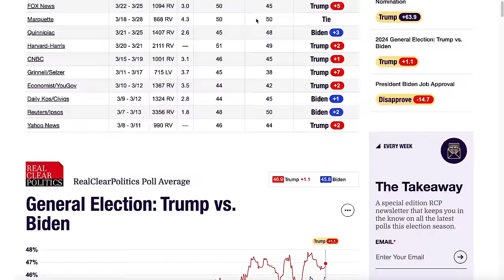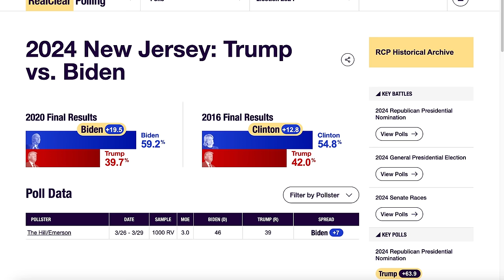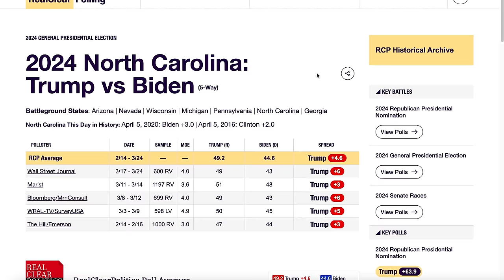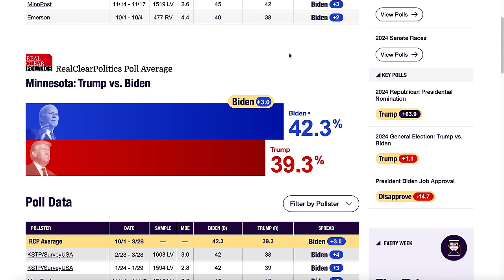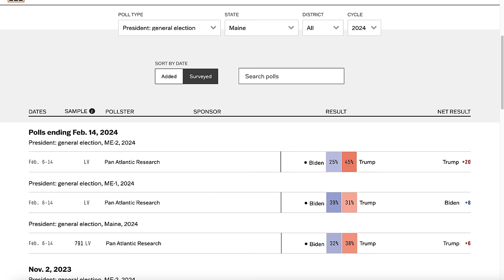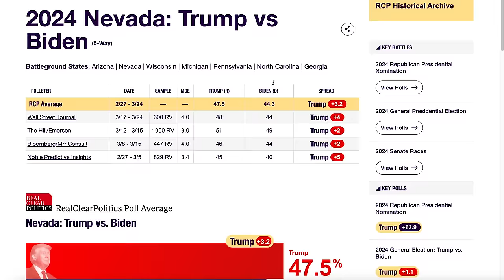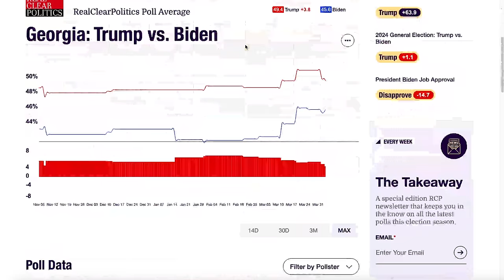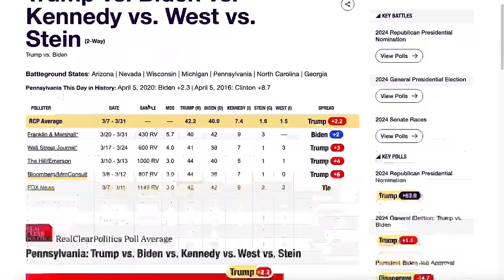The 2024 Presidential Election As Of April 6, 2024